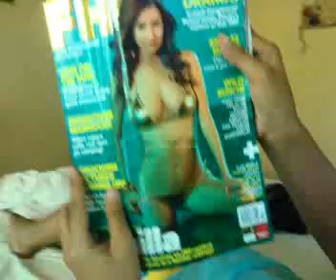royal cliff entrance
after the tour in the island of Siquijor..i shot this video upon arrival in the resort